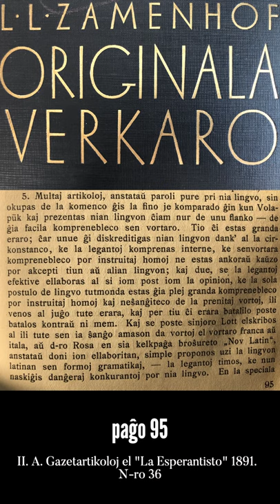Zamenhofa Medito 108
Pri la risko kompari Esperanton kun aliaj lingvoj en nacilingvaj gazetartikoloj kaj pri aliaj aferoj.